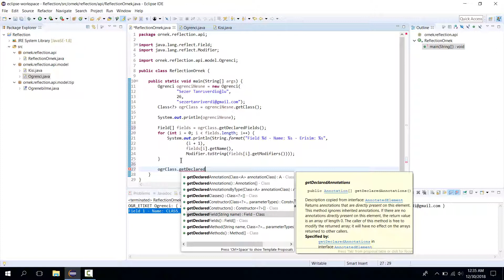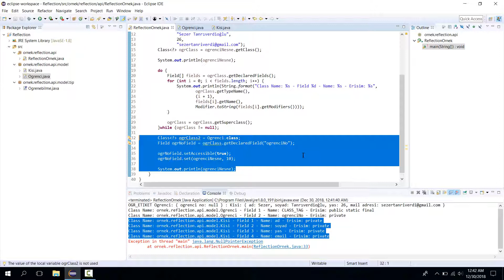YENİ BAŞLAYANLAR İÇİN JAVA 1021-Reflection - Fields